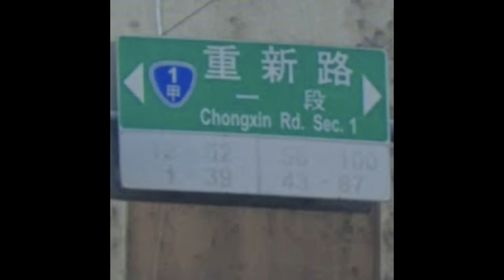EP158 高薪實習生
▶️ 真高薪實習生
▶️ 不懂五權分立的立法委員？
▶️ 全世界都在說中國話？
▶️ 對牛彈琴
▶️ 驗驗看台灣豬有沒有美國的DNA？
▶️ 大巨蛋
▶️ 二十年後的香港。